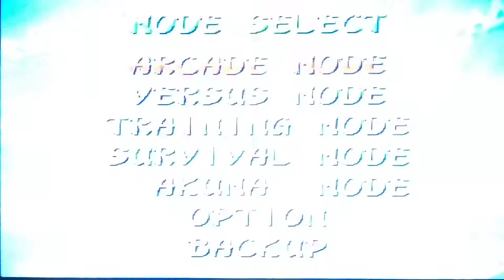Street Fighter Alpha 2 Gold - Sega Saturn - Gameplay 2021 #6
Pow o celular travou antes de finalizar o vídeo, mas como não temos critérios fica assim mesmo kkkk Obrigado a quem assistir o próximo será menos pior ou melhor? Saberemos logo mais huhuhehaha